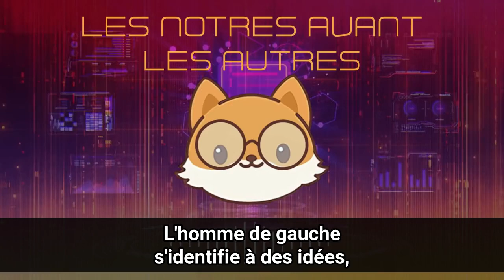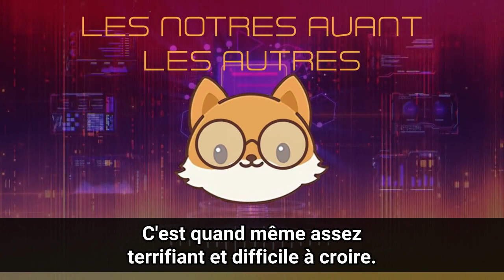⚡Les Nôtres AVANT les Autres 💪🏻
👊🏻 Pas réveillés ? Prenez-vous Une Bonne Droite ! ⤵️